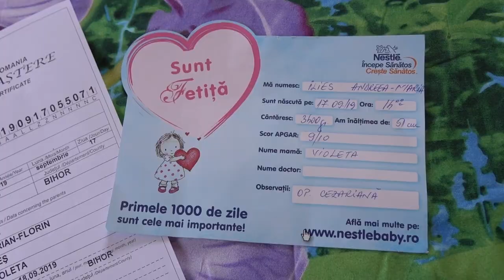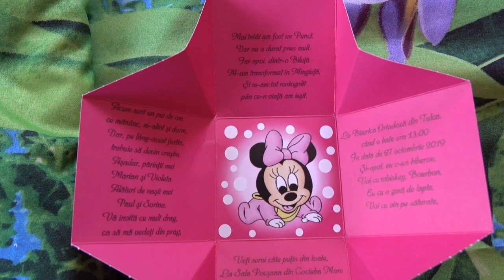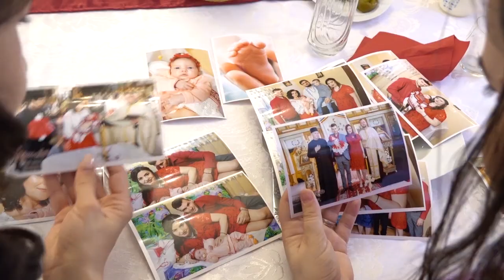Best of Botez Andreea Maria